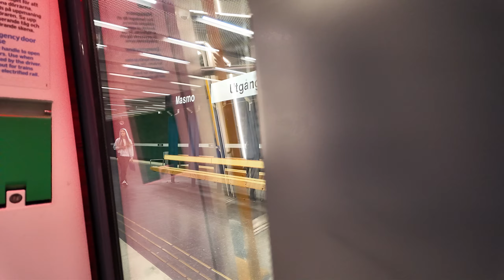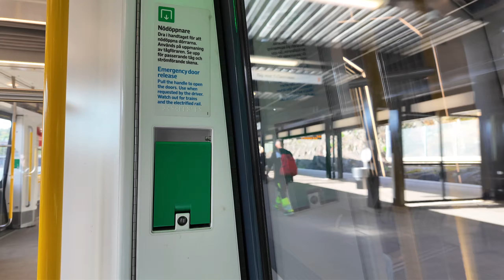Sweden, Stockholm, subway ride from Masmo to Vårby gård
subway train 0:14

August 2024